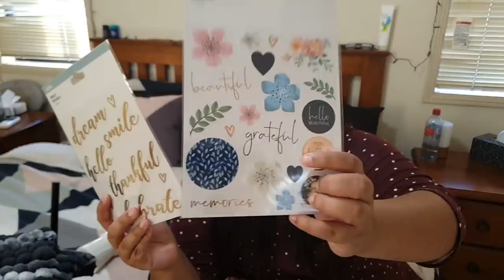പഴയ BATHROOM എങ്ങനെ അടിപൊളി ആകാം 🌿😲👌| Ep#86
Today we are doing a budget bathroom makover.  We are changing our bathroom full decor. We show you how to change your bathroom using easy DIY materials and make your bathroom beautiful on a very small budget. We transformed our bathroom into an elegant, fun and cosy space using all items from Kmart. A very budget friendly makeover. Please let us know if you like our bathroom decor, decorating ideas.

Our Vlogs are all in Malayalam.

May love, peace and happiness be yours always 💕👨‍👩‍👧 🐶🐾JTRS